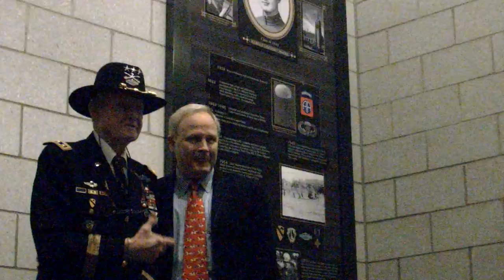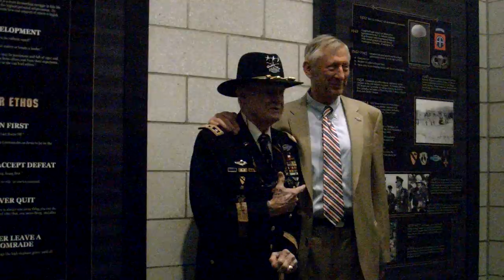General Hal Moore and Sergeant Major Plumley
General Hal Moore and Sergeant Major Plumley at Westpoint on May 10, 2010. Moore then led the 1st Battalion, 7th U.S. Cavalry, in the famous battle at Ia Drang, along with Sergeant Major Basil Plumley.